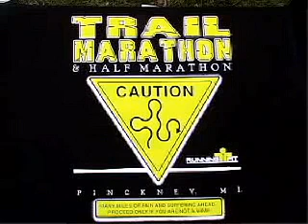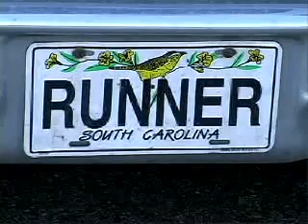Running Fit Trail Marathon -Michigan Runner TV GLSP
Running Fit Trail Marathon -Michigan Runner TV